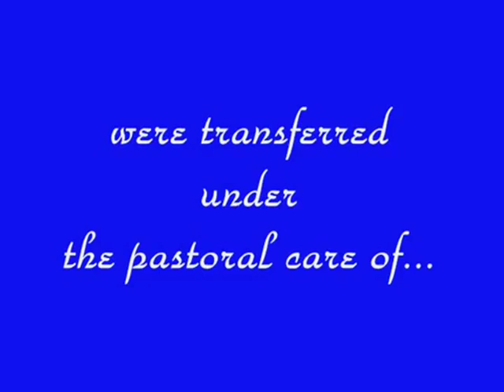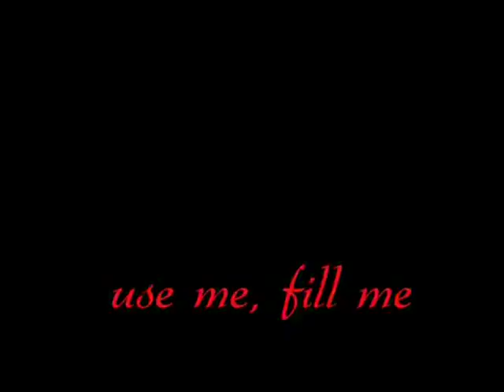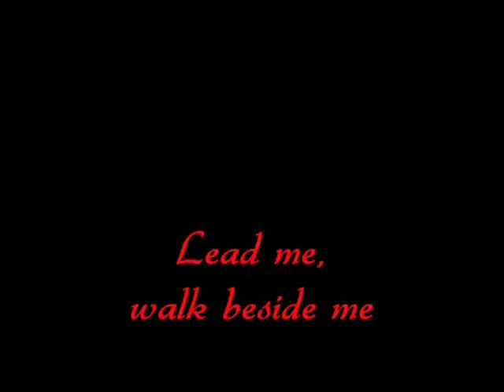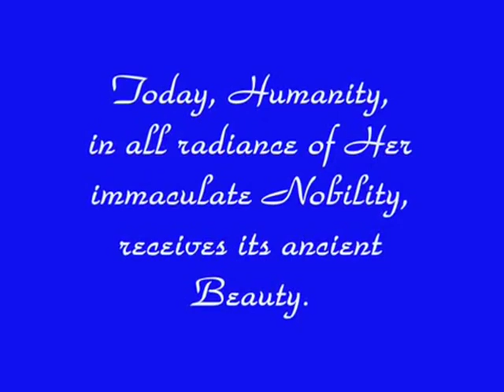Our Lady of Immaculate Conception Parish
Ma. Aurora Heights, San Pedro, Laguna, Philippines